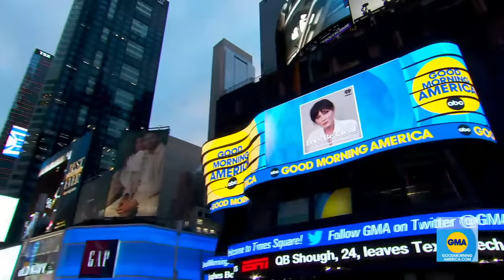Shannen Doherty opens up about cancer battle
The "Beverly Hills, 90210" star discusses her journey with stage 4 breast cancer and her new podcast.